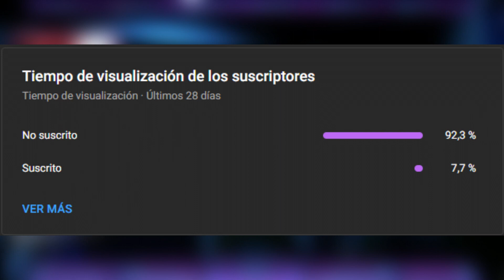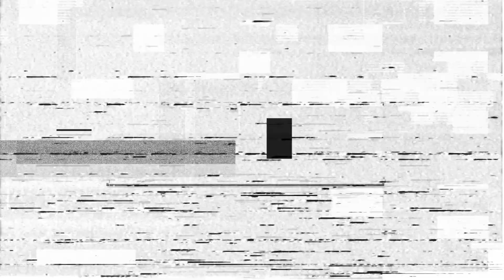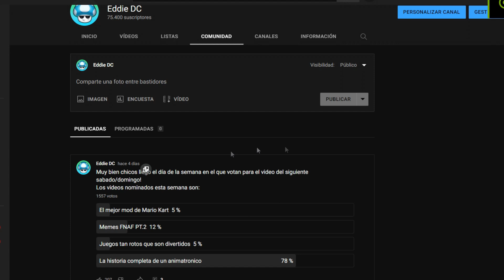La historia completa de Circus Baby | Historia animatronicos #2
✦UwU✦ ---

▬Gabinete Cooler master Masterbox 5 lite
▬Motherboard ASrock b450-m Steel Legend
▬3x8 GB RAM DDR4 3000 mhz XPG Spectrix D60G
▬Fuente Corsair 650 80+ Bronce
▬Teclado cooler master / Mouse Razer Basilisk X
▬Monitor AOC  C-G1 144hz

Gracias chicos... ¡Hasta la próxima! :D